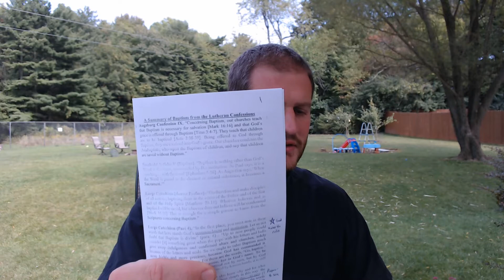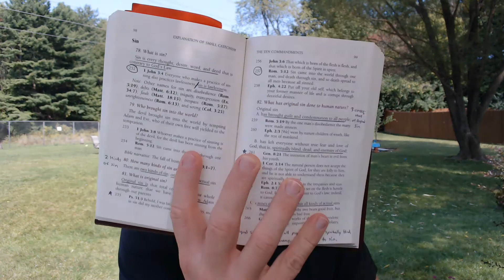Lesson #4 (Baptism Part 1, Sin)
In this fourth lesson, you will need your Small Catechism, your syllabus, LSB hymnal, and the "Baptism in the Lutheran Confessions" handout.
Lesson #4 includes the topics: Intro to Sacraments, The Nature of Baptism (SC, 202-208), Sin (SC, 98-100), and Baptism in the Lutheran Confessions (handout).

Homework due at beginning of class: Baptism Part 1, "The Nature of Baptism"